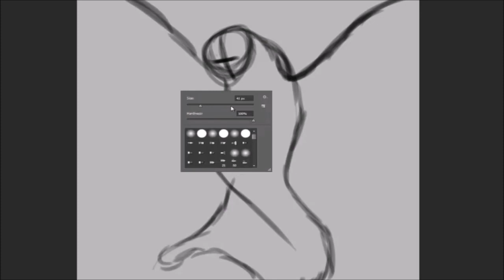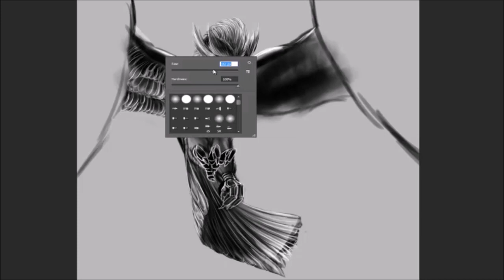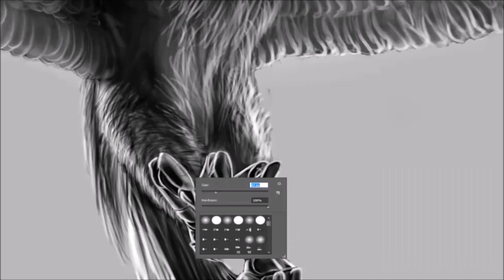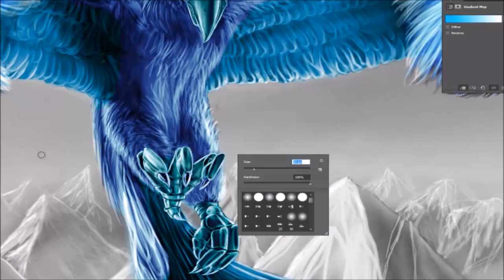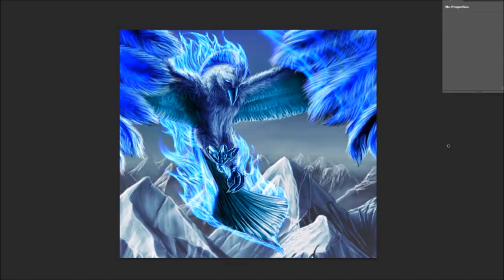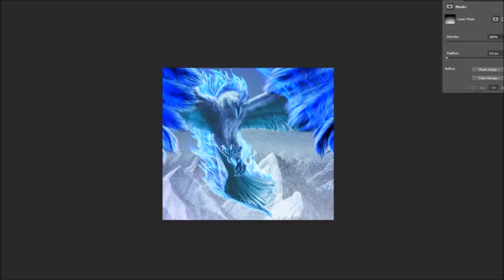Frozen Phoenix 'Speed Drawing'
Nothing is sacred to the mages of the north, and their experiments know no bounds. Even the great mothers of flame, who are said to be children of the sun itself, have been sought and captured, only to be experimented on as if they were a rare metal or lifeless gem.  For years the mages studied and performed test and experiments on these phoenixes, but they did not do this in order to learn about or harness the flame that burns hotter then that of dragons fire.  For the phoenix is known for something even greater, being immune to death itself.  So the wizards conducted numerous studies, hoping to find the secret greater then the Elves eternal youth.

Even the Elves, ageless as they are, can be slain by sword or claw, but not so the phoenix, for every time it dies it is reborn anew.  Many times these tormenting tests killed the phoenix, but it always came back to life, renewing the mages lust for that Immortality.
Yet eternal life was not to be, for years they searched, but never came any closer to achieving it.  Although the Mages experiments could not bring life, as is so often the case, they did discover something unexpected.

The specifics of the Experiments that mutated it are locked away in the great tower, for none but the highest of their order to study, but signs of it are everywhere.  A land without summer,perpetually frozen.  Howling screeches on the wind of the most furious storms.  And whole towns, frozen within a cold tomb of Ice.  So, it is a sad and cold Irony, that what started as a way to end death, ended with the Death of thousands.  The phoenix, which once held the mysteries of fire and life, was at long last killed, and from its death was born a magical and terrible beast, known as the Frozen Phoenix.

Another artist who does great work on Youtube is

Thanks again to my bros who helped with the description and did the music.